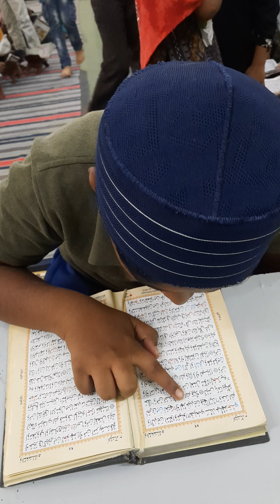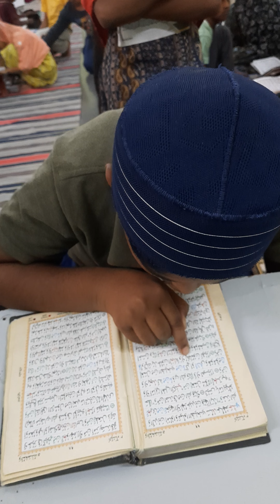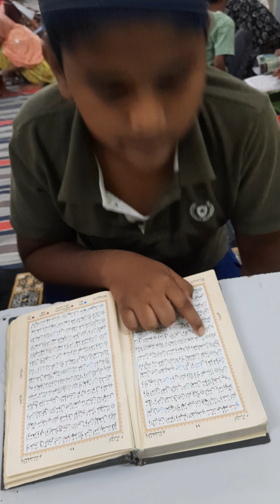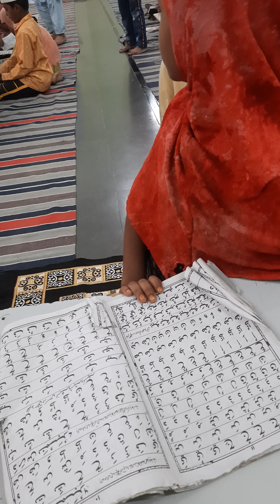Maktab e Noorani